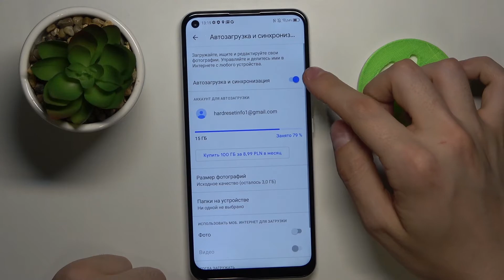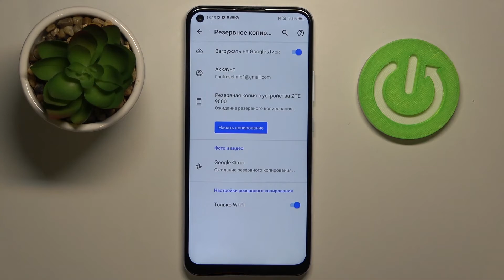Включение автоматическое резервное копирование всех данных и приложений от Гугл на ZTE Blade V2020?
Если вы хотите обезопасить себя от потери личных данных с ZTE Blade V2020, тогда вам стоит использовать автоматическое резервное копирование от Гугл. Вы можете не знать как включить резервное копирование Google на ZTE Blade V2020, поэтому мы приготовили для вас это видео. В нём мы покажем и расскажем вам как создать резервную копию данных с ZTE Blade V2020 от google всего за несколько простых шагов.

Как создать резервную копию от Гугл на ZTE Blade V2020? Как на ZTE Blade V2020 включить автоматическое резервное копирование Google? Как активировать резервное копирование google на ZTE Blade V2020?